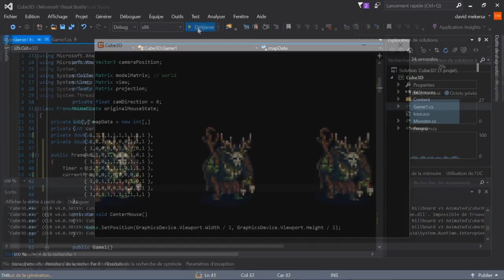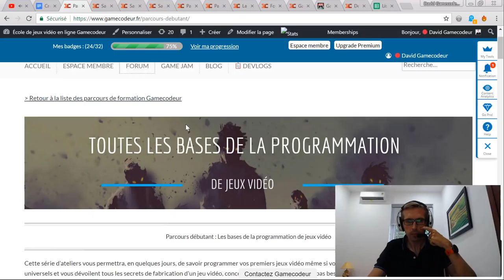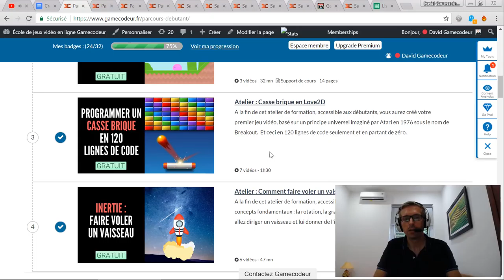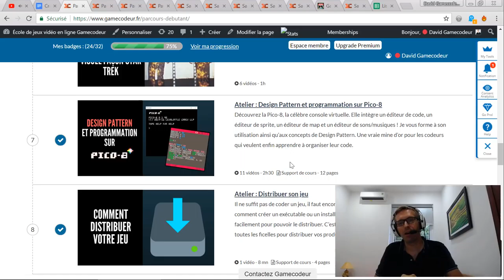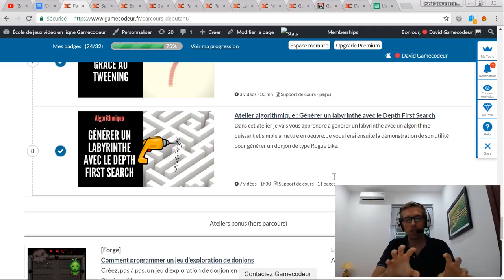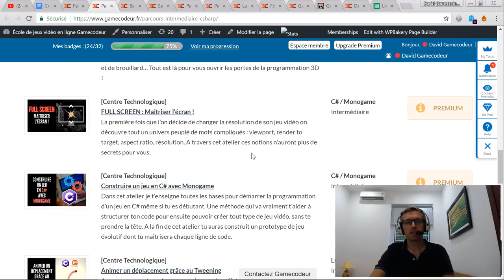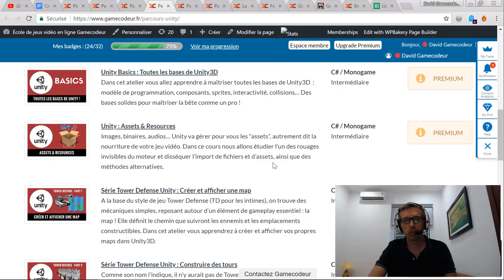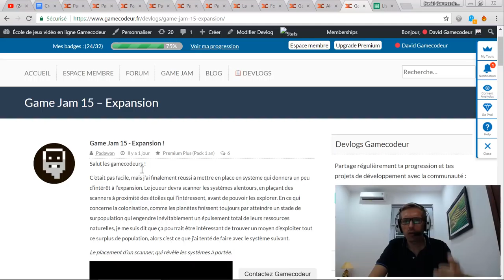NUL EN GRAPHISMES ? → 8 techniques pour créer des jeux vidéos impressionnants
Je partage avec toi 8 techniques pour créer des jeux vidéos impressionnants même si tu es nul en graphismes et que tu débutes en programmation.